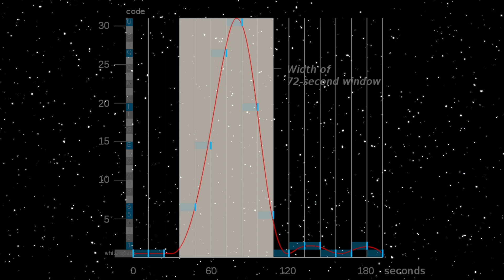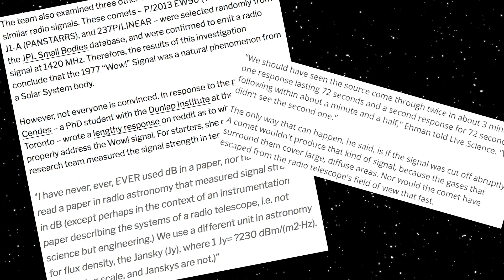Who sent the WOW! Signal? - Paraminute EP04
On this weeks Paraminute, we break down the Wow! Signal--a mysterious radio transmission received in 1977.